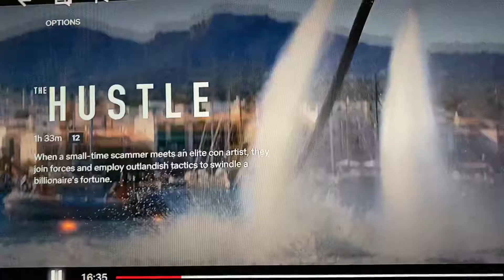The best trick••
Hustle••